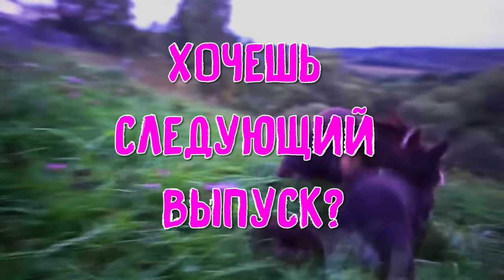ПЕТСКАВЕР Марьяна Ро, Время и Стекло, Элджей, Клава Кока, T-fest - ПИТОМЦЫ ПОЮТ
Привет! Мы - Magic Pets - волшебные питомцы Anny Magic! Чихуахуа Софи Сан, её брат Эйван, его жена Миша Лайк, их вредный ребенок покемон Юми Чу и её подруга Киса Алиса, а еще хомяки Рики и Лаки, которые любят пранки и другие животные! Пиши комментарий! С нами будет весело! И загляни на наш главный канал Magic Family и канал хозяйки Anny Magic!

Это новая рубрика ПЕТСШОУ, где будут разные музыкальные выпуски - усатый кавер, усатые пародии на клипы, группа усы - когда питомцы поют песни собственного сочинения и многое другое! Это видео ПЕТС КАВЕР ПИТОМЦЫ ПОЮТ - волшебные питомцы будут перепевать известные песни, которые вы просили на странице Ани Вконтакте и делать на них кавер клипы! Чихуахуа Софи поет Марьяна Ро Мега Звезда, Эйван Бро читает рэп Элджей и Федук Розовое Вино, покемон Юми Чу споет Время и Стекло Тролль, Миша Лайк будет исполнять премьеру клипа Клава Кока Мурашки, а киса Алиса выбрала T-fest Улети, а еще от Юми будет небольшой бонусный трек Мальбэк Гипноз! Меджик, голосуй в опросе, кто победил! И пиши в комментариях, какую песню и кто, ты хочешь, чтобы спеши в следующем видео!

Тут была группа УСЫ. Увидимся в новых роликах!